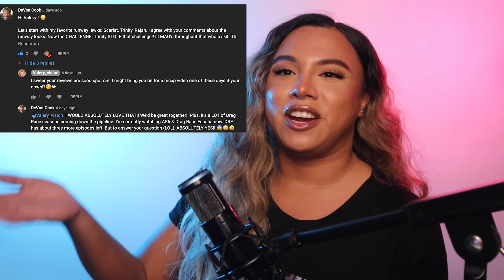Rupaul's Drag Race All Stars 6 Episode 4 Reaction and Review | Halftime Headliners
S6 E34
Fireworks fly as the All Stars celebrate and impersonate their favorite divas in an epic halftime show. Jamal Sims whips the dolls into shape as guest choreographer and judge.

who was your favorite in the main challenge?
who had your favorite look on the runway?
who do you think won the lip sync?
did the right queen leave?